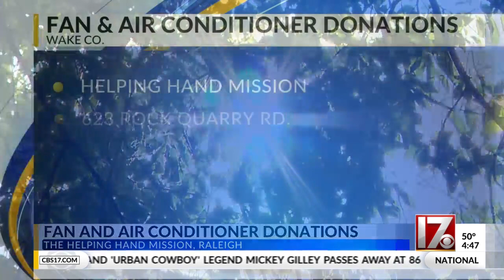Raleigh organization collecting fans to help those in need during warm weather